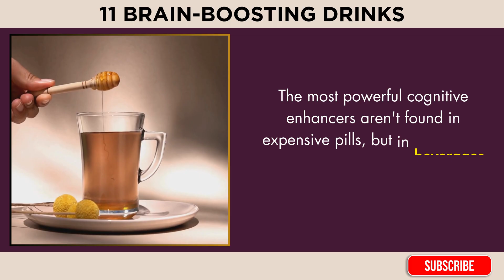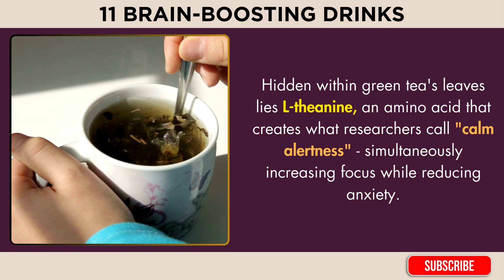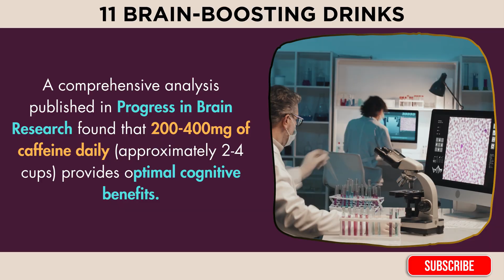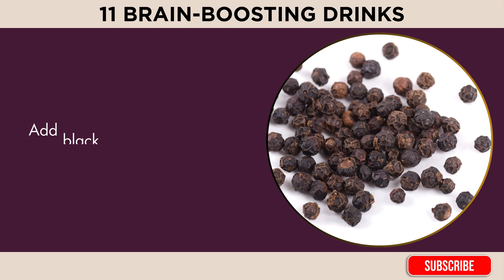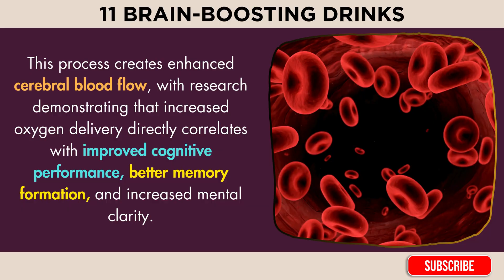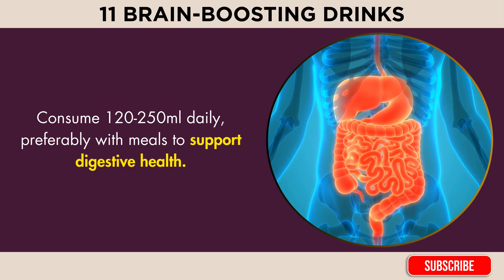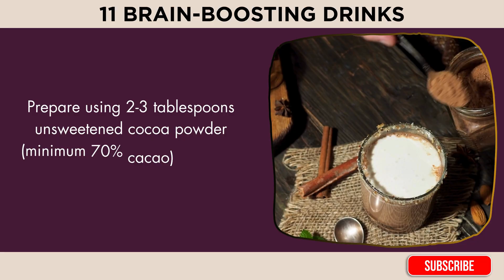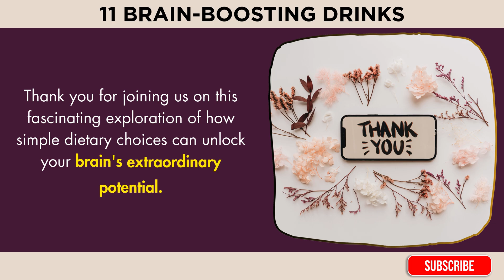These 11 Drinks Boost Memory & Focus in Minutes (Most People Don't Know #7)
🧠 TRANSFORM Your Brain Power with These 11 Science-Backed Drinks! (Research-Proven Results)

Discover the shocking truth about brain-boosting beverages that neuroscientists don't want you to ignore! While millions spend fortunes on brain supplements, groundbreaking research from Harvard, Oxford, and leading institutes worldwide reveals that the most powerful cognitive enhancers are hiding in your kitchen.

🔬 What You'll Learn: ✅ 11 research-proven drinks that enhance memory, focus & mental clarity ✅ Exact preparation methods & daily dosages for each drink ✅ Surprising findings from University of Exeter, Japanese research institutes & more ✅ Which popular "brain drinks" barely work (and which ones create measurable brain changes) ✅ How these beverages literally rewire your neural networks within hours

🧪 Featured Research Includes:

University of Exeter's groundbreaking blueberry study (12-week brain transformation)
Japanese L-theanine research showing "calm alertness" effects
Swiss Atrial Fibrillation study with 2,415 participants
Harvard's analysis of dark chocolate's impact on memory
30+ peer-reviewed studies from top neuroscience journals

💡 Key Takeaways: Each drink works through different mechanisms - some enhance blood flow, others provide neuroprotective compounds, and many support the gut-brain connection. The research shows these benefits accumulate over time with regular consumption.

🔬 All information is:

100% research-backed from peer-reviewed journals
Based on human clinical trials (not just animal studies)
Includes exact preparation methods & dosages
No fictional claims or exaggerated benefits
📚 Full research references available in the comments below

💬 If this video helped you, type "YES" in the comments - it motivates us to create more evidence-based content like this!